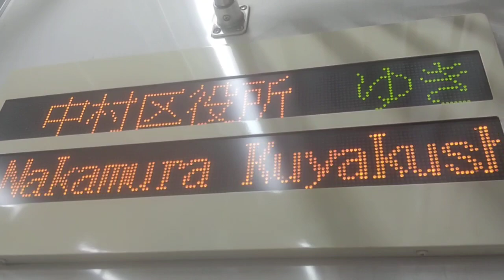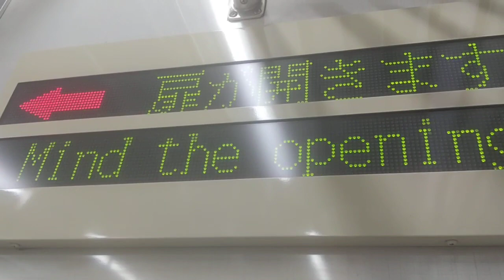桜通線 「次は中村区役所終点です」 (明日から#中村区役所駅 は#太閤通駅)